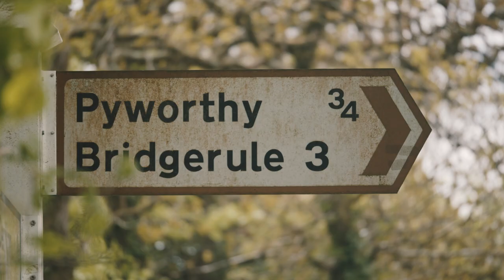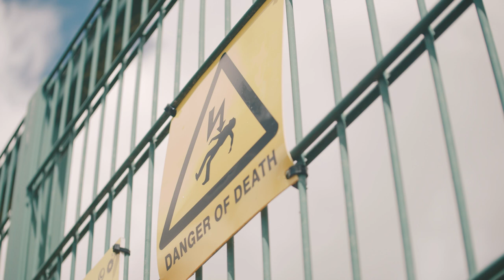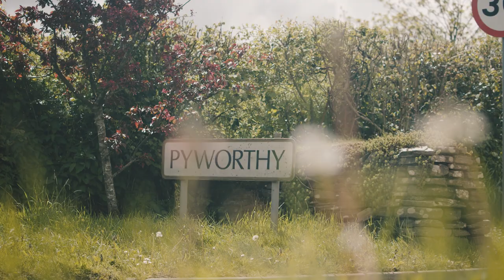JOHN NETTLES PRESENTS DEVON CPRE'S 'SAVE OUR FIELDS FROM SOLAR FARMS' CAMPAIGN.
Our small, independent Devon-based charity is fighting to stop the giant, international solar farm developers from ruining our countryside, taking out fields that are vital for sustainable food production and carbon storage. Please, donate to our Crowdfunder campaign to back our High Court challenge to overturn permission for this 164-acre solar development and create a war chest to fund future campaign actions:

By helping us now, you will be helping to influence how councils elsewhere determine future applications for big solar developments that degrade valuable farmland. These applications are coming thick and fast across the UK and we believe there are far better places for miles of solar panels than on prime agricultural land.

Devon CPRE is enormously grateful to TV star John Nettles for spearheading our campaign against proposals for ever-larger solar farms that threaten to despoil Devon’s green and pleasant countryside. This video challenges ‘green’ claims that solar farms are low carbon and are a good use of agricultural land. They are not!

If solar farms are so good for converting sun to electricity to help solve a global issue, surely they should be sited in parts of the world where the sun is strongest, not on rainy Devon’s precious green farmland just for some to make a vast profit?

John Nettles lives near the village of Pyworthy in northwest Devon where residents, with our help, are fighting the development of a massive solar installation at Derril Water. Details of the planning decision can be found on the Torridge District Council website (reference 1/0249/2021/FULM).

This scheme and other current proposals throughout the county total around 1,000 acres of farmland that could soon disappear under black glass.

Help us keep Devon's fields green.